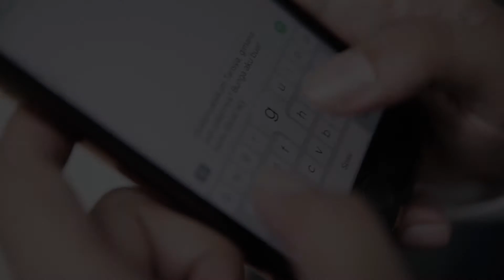Video Prewedding Clip Cinematic | Tarisya & Pitra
Jasa Video Pernikahan Clip Sinematik Berkuwalitas di jakarta
Jasa Video Pernikahan Clip Sinematik Berkuwalitas di bogor
Jasa Video Pernikahan Clip Sinematik Berkuwalitas di depok
Jasa Video Pernikahan Clip Sinematik Berkuwalitas di tanggerang
Jasa Video Pernikahan Clip Sinematik Berkuwalitas di bekasi

Jasa Video Pernikahan Clip Sinematik Profesional di jakarta
Jasa Video Pernikahan Clip Sinematik Profesional di bogor
Jasa Video Pernikahan Clip Sinematik Profesional  di depok
Jasa Video Pernikahan Clip Sinematik Profesional  di tanggerang
Jasa Video Pernikahan Clip Sinematik Profesional  di bekasi

Jasa Video Pernikahan Clip Sinematik Unik di jakarta
Jasa Video Pernikahan Clip Sinematik Unik di bogor
Jasa Video Pernikahan Clip Sinematik Unik di depok
Jasa Video Pernikahan Clip Sinematik Unik di tanggerang
Jasa Video Pernikahan Clip Sinematik Unik di bekasi

Jasa Video Pernikahan Clip Sinematik Kekinian di jakarta
Jasa Video Pernikahan Clip Sinematik Kekinian di bogor
Jasa Video Pernikahan Clip Sinematik Kekinian di depok
Jasa Video Pernikahan Clip Sinematik Kekiniandi tanggerang
Jasa Video Pernikahan Clip Sinematik Kekinian di bekasi

Jasa Video Pernikahan Clip Sinematik Syar’i di jakarta
Jasa Video Pernikahan Clip Sinematik Syar’i di bogor
Jasa Video Pernikahan Clip Sinematik Syar’i di depok
Jasa Video Pernikahan Clip Sinematik Syar’i di tanggerang
Jasa Video Pernikahan Clip Sinematik Syar’i di bekasi

Jasa Video Pernikahan Clip Sinematik Islami di jakarta
Jasa Video Pernikahan Clip Sinematik islami di bogor
Jasa Video Pernikahan Clip Sinematik islami di depok
Jasa Video Pernikahan Clip Sinematik islami di tanggerang
Jasa Video Pernikahan Clip Sinematik islami di bekasi